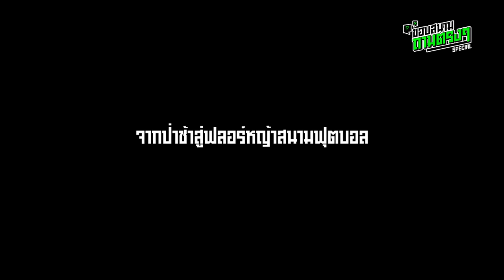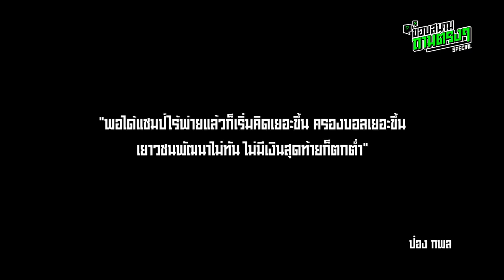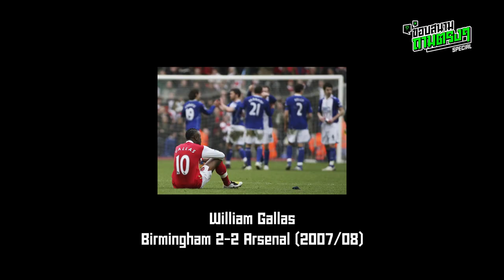แฟนบอลต้องฟัง! พ่อป๋อง ชี้ 'ปืนใหญ่' เป็นทีมกลางตาราง - ขอบสนามถามตรงๆ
เผยทุกประเด็นจากรายการผีสู่รายการฟุตบอล? รายการฟุตบอลจำเป็นต้องมีผู้หญิง?
อดีตปืนใหญ่อาร์เซน่อลจากยุคไร้พ่าย สู่ ยุคกลางตาราง ผ่านการเล่าของแฟนปืนใหญ่ตัวยงกว่า 40 ปี "ป๋อง กพล ทองพลับ"

ต่อไปนี้ขอบสนามมีคลิปใหม่ทุกวันรันกันยาวๆ ติดตามกันได้ง่ายๆที่กดซับไว้ไม่มีพลาดข้อมูลมันส์จากขอบสนามแน่นอนครบถ้วนทุกทีมเอาหมดเล่าเรื่องครบถ้วน วิเคราะห์เกมส์ทั้ง แมนยู ลิเวอร์พูล พรีเมียร์ลีก ลาลีก้า กัลโช่ จะแฟน Messi หรือ Ronaldo ก็โก้ได้